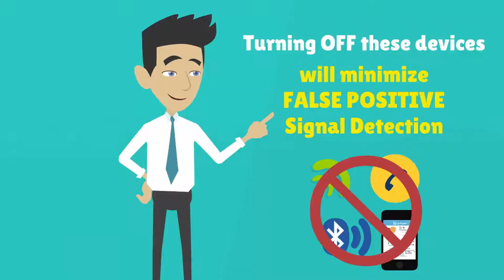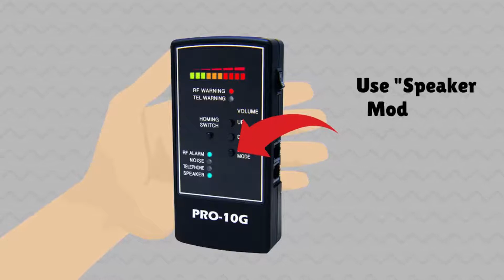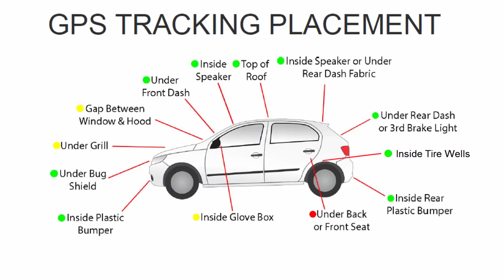How to use the iProtect Pro 10G Cell Phone & GPS Bug Detector | KJB Security [DD804]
Learn to use our iProtect Pro 10G [DD804] bug detector to find RF frequency that may be associated with unauthorized devices such as room listening devices, GPS tracking, WiFi enabled hidden cameras.